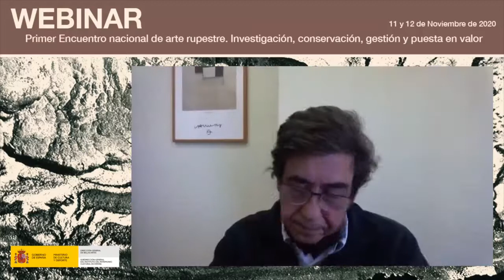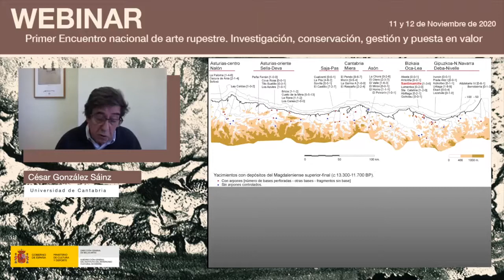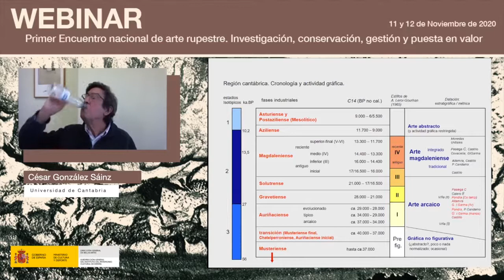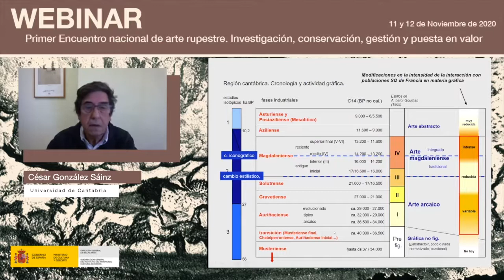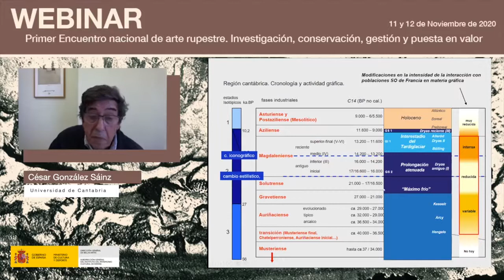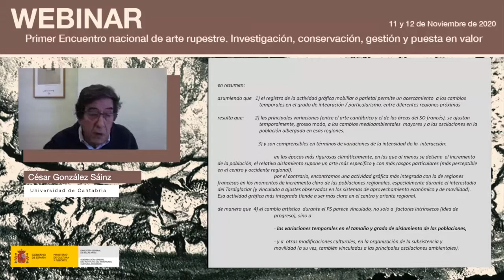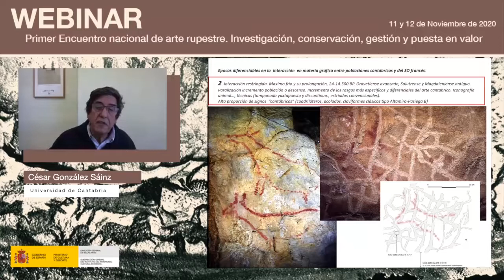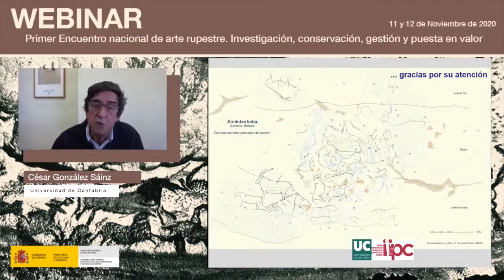César González Sáinz. Las cuevas decoradas de la región Cantábrica. Cambio e interacción.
En  el  marco  del  ‘Primer  encuentro  nacional  de  arte  rupestre’  organizado  por  el  Instituto  del Patrimonio  Cultural  de  España  (IPCE)  los  días  11  y  12  de  noviembre, César  González  Sáinz, investigador de la Universidad de Cantabria analizólacronosecuencia de las cuevas decoradas de la región cantábrica y la interacción de sus moradores con otras poblaciones.